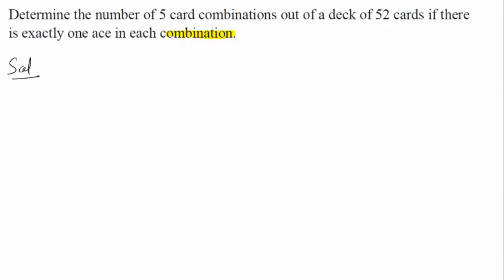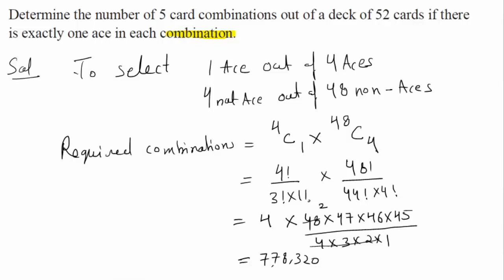11th Ch#07 Permutations and Combinations | EXERCISE 7.4 Q06 [Hindi]